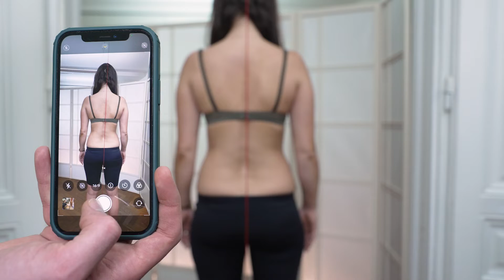Schleifer PodoBOX Interview mit Reinhard Jesionek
Peter Schleifer Podologie aus Wien hat eine neue Innovation - die Podo Box. Eine Box zur podologischen Selbstdiagnose, falls Sie nicht in das Geschäft kommen können. Gerade in Zeiten von Corona ein wichtiges Thema.
Anhand dieser Unterlagen, kann eine podologische Sohle angefertigt und der passende Schuh ausgesucht werden.
Eine genaue Untersuchung im Geschäft ist jedoch empfehlenswert, falls dies für Sie möglich ist, da hier noch viele Faktoren eine Rolle spielen.
Peter Schleifer hat die Podologie mit eigenen Entwicklungen in über 30 Jahren weiter verbessert und ist in der Lage, die meisten erworbenen Fußfehlstellungen zu korrigieren und die austeigende Muskelkette so zu stimulieren, dass sich der Mensch wieder aufrichtet und richtig steht und geht.
Das hilft besonders bei Rückenschmerzen, Knieschmerzen und bei den meisten Beschwerden in den Beinen und am Hüftgelenk, sofern sie mechanischer Natur sind.
Mehr Infos finden Sie auf der Homepage

Filmproduktion
VISUAL ACT e.U.